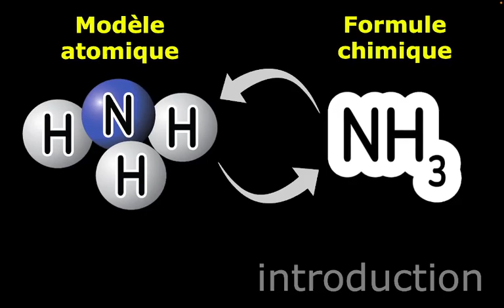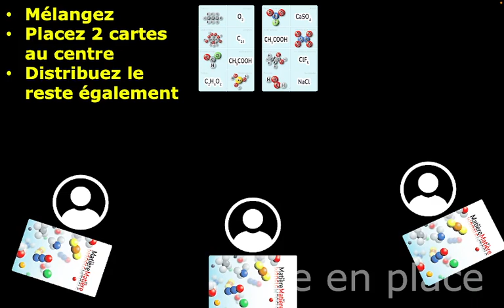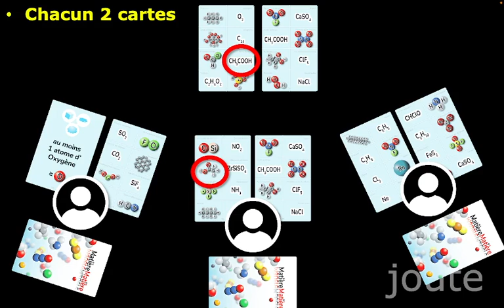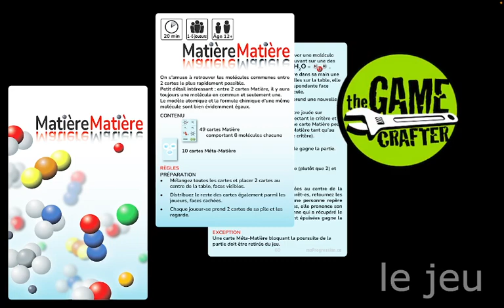MatiereMatiere - Jeu de repérage